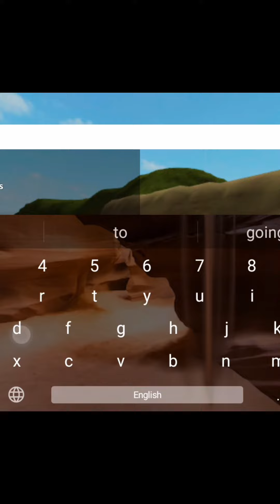this girl destroyed the vid